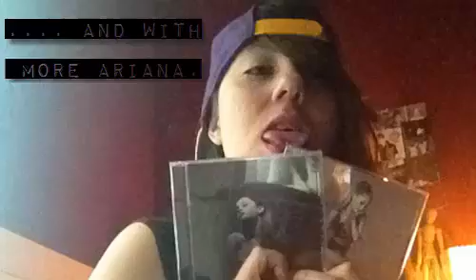When a Bad Bxtch Makes a Comeback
Heyo YouTube watchers...
I rebirth as a bad bitch to start and end my Senior year. Are y'all ready?
Thank you for all the support and everything that has brought me this far. I am so proud to have your views and I'm blessed.

^^^ send some dares in there and ask anonymous questions and I will answer.

OR

Yours Truly, Rebekkah Roberts/ Bekkah :)